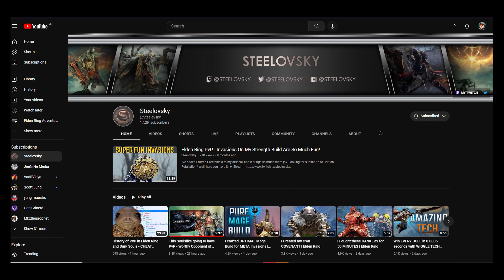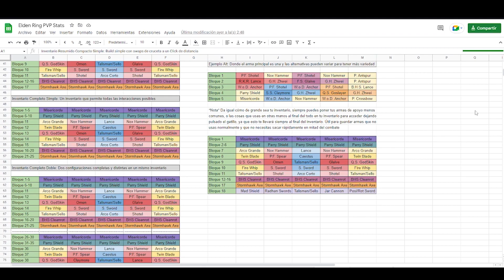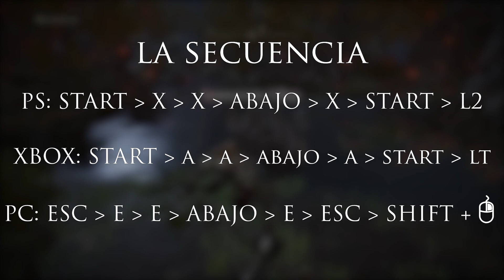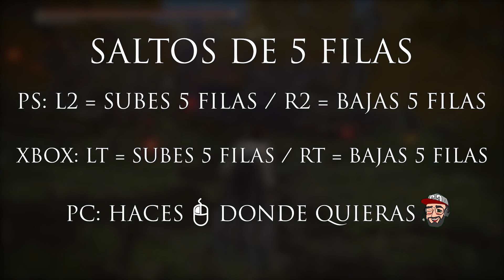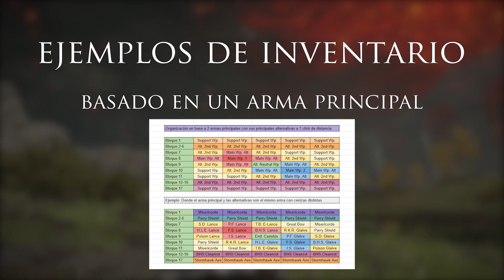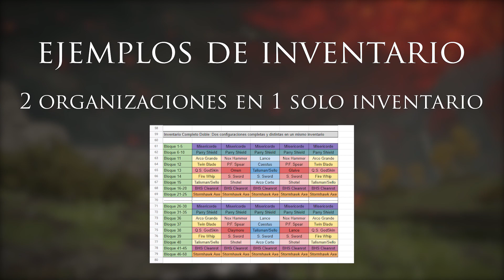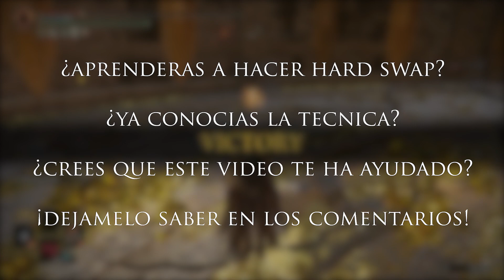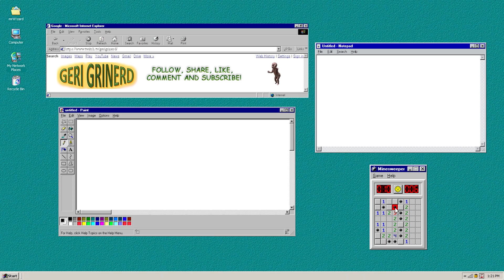Guía completa de cómo hacer Hard Swapping - Elden Ring PVP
En este video guía vamos a diseccionar el Hard Swapping, una técnica muy popular en el PVP entre los distintos títulos de la saga Souls y que ha continuado su legado en Elden Ring. En éste vídeo exploraremos lo más importante que necesitamos saber sobre cómo hacer Hard Swapping.

Saltos de tiempo:

00:00 – Presentación
00:15 – Referencias
00:53 – Aclaración
01:30 – Definición
02:43 – Tipos de Hard Swapping
06:41 – Requisitos
08:54 – Mecánica
10:59 – Entrenamiento
12:32 – Secuencia de Controles
15:32 – Resultados
16:05 – Ejemplos de Inventario
17:22 – Alternativa
18:40 – Conclusión
19:22 – Despedida

El metraje está cogido de los streamings que hago con regularidad en Twitch. Si no quieres perderte mi próxima emisión en directo, solo tienes que hacer click en este link y clicar en el corazón para hacer follow al canal!

Por cierto, ahora soy socio de Humble Bundle! ¡Así que, si estáis interesados en comprar algo de Humble Bundle, no dudéis en pillarlo desde este link para apoyar al canal con las comisiones por vuestra compra!

O si estás más interesado en las subscripciones mensuales de Humble Bundles, los Humble Monthly, entonces accede desde aquí para apoyar al canal